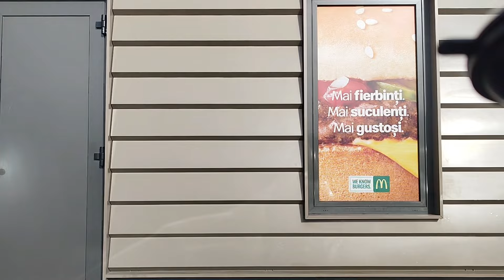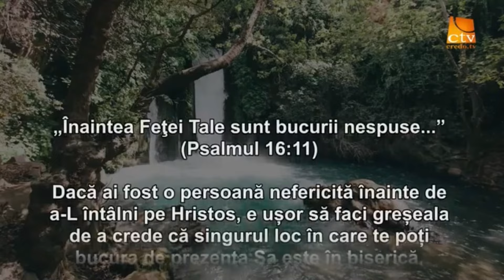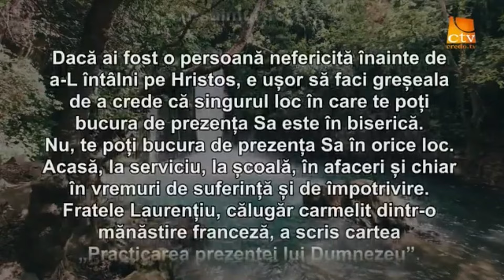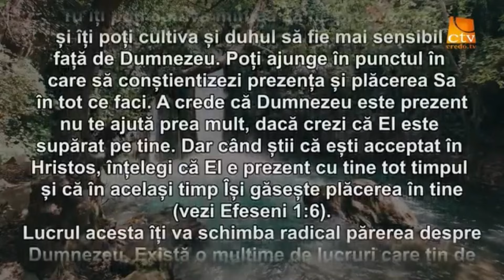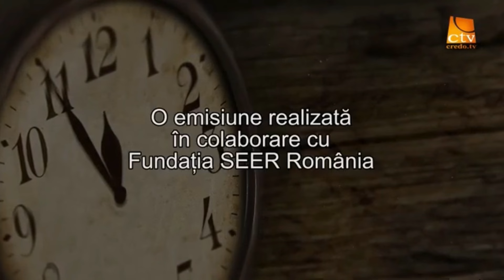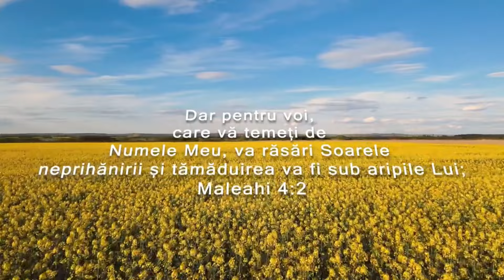Cu noi in vizită la prietenii noștri dragi in Grădiște- Arad/ strângem recolta 🤗❤️🇷🇴